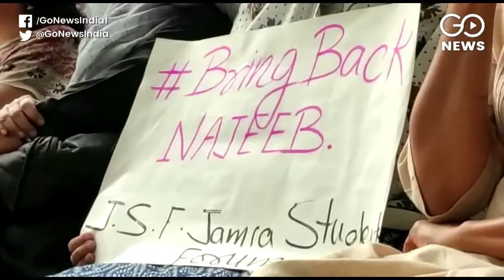Activists Demand Action In Missing JNU Student Najeeb Ahmad Case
Several activists from all over the country join a protest in Delhi demanding action in the case of missing JNU student Najeeb Ahmad